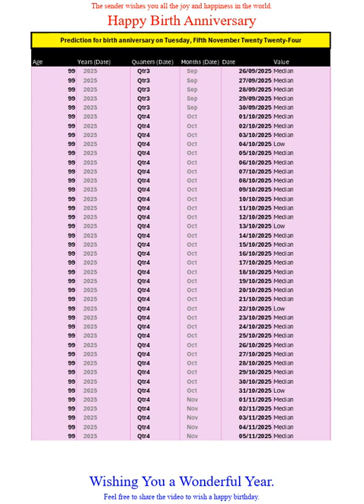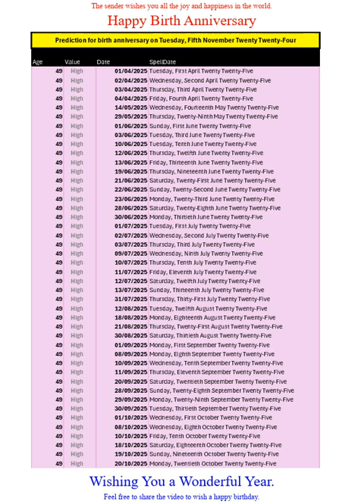Happy Birth Anniversary for Nov 2024